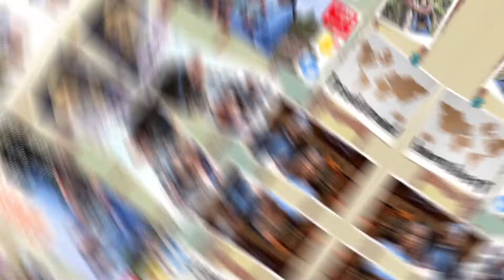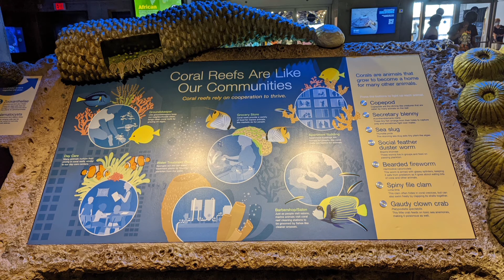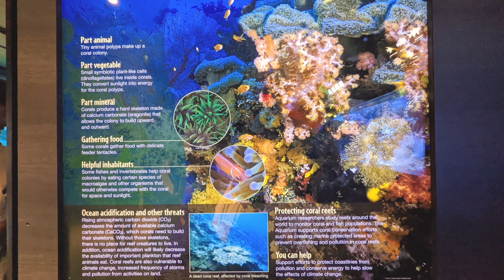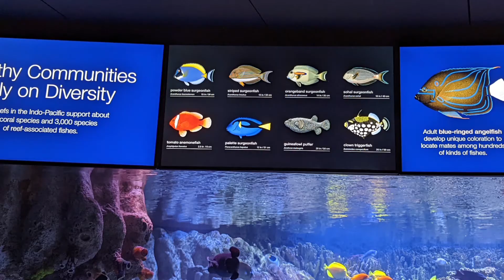เมียฝรั่งต่างประเทศ คนไทยในอเมริกา พาเที่ยว New England Aquarium สัตว์น้ำ EP3 บอสตัน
ต่อจากคลิปขึ้นรถไฟไปบอสตัน พาชมสัตว์น้ำ ที่ New England Aquarium
ในบอสตัน EP2 มีสัตว์น้ำสายโหดหลายชนิด

แชร์ประสบการณ์การใช้ชีวิตของสาวไทยในต่างแดน
ผ่านเรื่องราวของ น้าหมียูเอสเอ คนไทยที่มาใช้ชีวิตเรียบง่ายในอเมริกา
ถ่ายทอดเรื่องราวการใช้ชีวิตประจำวัน การทำอาหารและขนมอบ
การทำงาน การท่องเที่ยว  การเดินออกกำลังกาย พาชมบรรยากาศ
สถานที่เที่ยวอเมริกา และที่เที่ยวต่างประเทศ พาเที่ยว พาชมวิว
พาช็อป พาชิม ตามร้านอาหารยอดนิยม ร้านขนมยอดฮิต
ตามท้องถิ่นที่ไปเที่ยวถ่ายทอดเรื่องราวต่างๆที่ได้พบเจอ
ของมาดามเมียฝรั่งต่างประเทศ